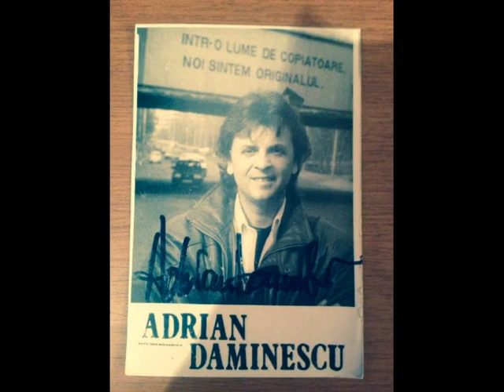ADRIAN DAMINESCU- INTERVIU LA RADIO SUFLET DRAG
interviu acordat in exclusivitate pentru RADIO SUFLET DRAG
o productie:SUFLET DRAG MEDIA 2015